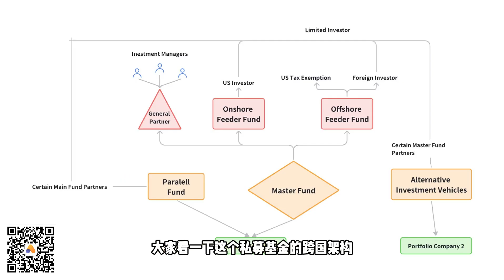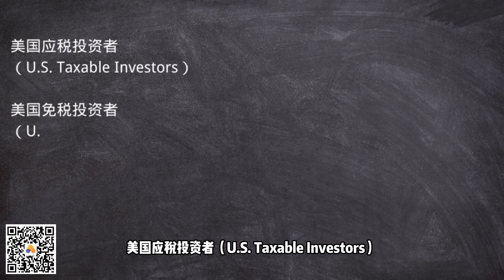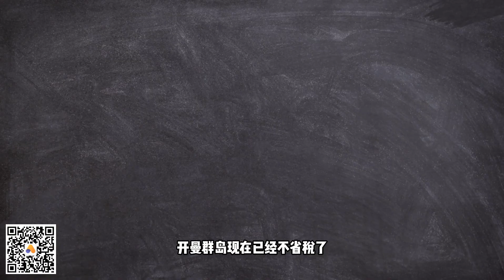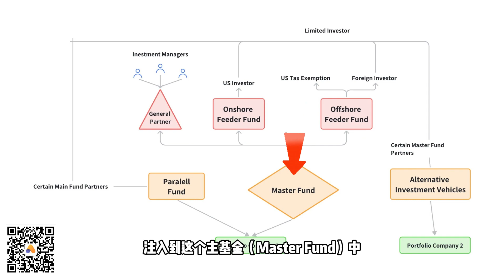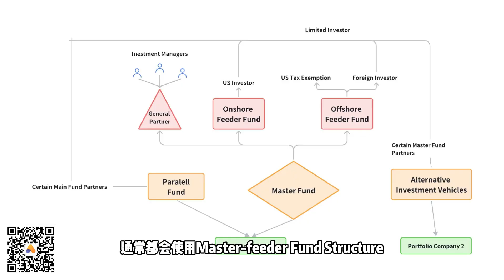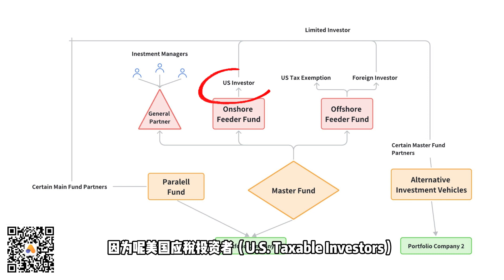【私募基金20讲(15)】私募基金跨国架构详解美国基金开曼基金平行基金主联基金联接基金另类投资主体无关业务应税收入美国应税投资者美国免税投资者非美国投资者税务筹划免税税收中立离岸基金普通合伙人有限合伙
Guest Speaker:
Attorney: Xiaoxiao Liu
视频号：Xiaoxiao硅谷美国法
【私募基金20讲(16)】对冲基金究竟为何如此神秘？对冲基金与私募基金有何区别？

【私募基金20讲(15)】私募基金跨国架构详解US Fund/Cayman Fund/Paralell Fund/Feeder Fund/Alternative Investment Vehicle

【私募基金20讲(14)】私募基金的均衡化（Equalization）先后两批进来的投资人收益分配如何均衡

【私募基金20讲(13)】小院筑高墙，美元基金与中国说再见｜“对华投资审查行政令”半导体和微电子、量子信息技术以及某些人工智能系统｜纪源资本、华登国际、高通风险投资等美元基金纷纷撤出中国

【私募基金20讲(12)】私募基金项目公司退出的计算分步详解｜熊猫科技A轮投资人比尔·盖茨B轮投资人沃伦·巴菲特C轮投资人杰夫·贝索斯C轮投资人伊隆·马斯克最终回报倍数分别多少？清算优先权在私募基金

【私募基金20讲(11)】私募基金项目公司退出的计算分步详解｜熊猫科技A轮投资人比尔·盖茨B轮投资人沃伦·巴菲特C轮投资人杰夫·贝索斯C轮投资人伊隆·马斯克最终回报倍数分别多少？清算优先权在私募基金套

【私募基金20讲(10)】私募基金中的天使轮｜天使轮融资居然不占股份？SAFE（未来投资简单协议）和Convertible Note（可转债）天使轮必备工具天使轮融资中美大不同

【私募基金20讲(9)】私募基金中的“认缴”和“实缴”是什么，Capital Call（资本请求/资本召唤/资本呼叫），Capital Commission（资本承诺）的概念

【私募基金20讲(8)】CFIUS审查空前强化，人工智能首当其冲！Tiktok为何蒙冤？控制权投资与非控制权投资如何界定？3大分类TID，6种关键技术、28项关键基础设施，11项敏感个人信息

【私募基金20讲(7)】CFIUS的前世今生，五个发展阶段逐渐强化，包括美国财政部在内16个部门介入！中国位列被审查排行前10名，6起进入总统审查案件均与中国有关！美国外国投资委员会历史梳理

【私募基金20讲(6)】私募基金的GP和LP是如何分成？GP的附带权益（Carried Interest）四步流水（Waterfall）计算，基金经理绩效费（Performance Fee）如何计算？

【私募基金20讲(5)】私募基金的管理费是怎么收的？管理费与绩效费二八开Two and Twenty (2% &20%) 二和二十原则

【私募基金20讲(4)】私募基金如何退出？私募基金的10+2生命周期｜私募基金什么时候退出？｜融资期、活跃期、追加期、退出期、展期｜卖公司一定能卖掉么？基金什么时候关闭？

【私募基金20讲(2)】什么样的人才能投资私募基金？为什么我投资不了私募基金|私募基金的合格投资者、合格客户（Qualified Client）和合格购买者（Qualified Purchaser）

【私募基金20讲(1)】 什么是基金？你说的基金真的是基金么？公募基金和私募基金|基金中GP和LP的关系

【美国公司法律说(20)】如何看懂招股说明书？美国IPO的Form S-1是什么？以Zoom为例分析美国公司上市的招股说明书｜运营发展、财务状况、股权结构、行业展望、风险分析

【美国公司法律说(19)】众筹（Crowdfunding）究竟是什么？你说的众筹是真的众筹么？美国证券法Regulation CF、Regulation A和IPO区别？不是合格投资者可以参与众筹么？

【美国公司法律说(17)】风行20年的红筹架构 大红筹与小红筹 H股与蓝筹股 协议控制模式、股权控制模式、新老划断模式

【美国公司法律说(13)】NFT真的有价值么？ NFT值得投资么？NFT与加密货币、区块链、元宇宙的关系

【美国创业法律说(12)】Zoom架构与VIE架构的区别，非中概股全球架构搭建分布详解

【美国创业法律说(11)】中概股凉了么？Zoom为何不算中概股？“非中概股“全球架构搭建史上最详细分解！华人创业美国上市是否还有出路？

【美国创业法律说(8) 】 估值/股票价值如何确定？给员工发期权也要做估值？VC如何确定初创公司的估值？什么是409A？

【美国创业法律说(7) 】星巴克如何用“咖啡豆股票”激励员工？ RSU运作方式详解|全员持股可靠么？

【美国创业法律说(6)】 RSU不是期权！华为的虚拟股是怎么玩的？员工薪酬激励方式总览|虚拟股（Phantom Stock）、股票增值分红权（Stock Appreciation Right）

【创业公司法律说（5）】你拿到并不是期权！RSU不是期权| 期权的成熟期不一定是4年| 亚马逊员工第一年只能拿到5%的、员工薪酬激励方式总览——限制性股权单位Restricted Stock Unit

【创业公司法律说（4）】手把手教你理清美国跨州征税关系，避开高税率州可以减少公司的纳税额吗？

【创业公司法律说 (3)】特拉华州真的免税么？全美50州，为何特拉华成了“香饽饽”？免税州到底免得是什么税？你有哪些误区？注册在哪个州可以免税？

【创业公司法律说（2）】 李子柒51% 49% 股权有错么？辉煌与落寞，股权才是公司的根本，迪丽热巴、吴亦凡、赵薇、郑爽、杨幂、毛不易股权大起底

【公司法（16）】Instagram10亿美元被收购，WeWork冲击IPO惨遭失败|三只松鼠三次冲击创业版终于成功|并购与上市，创始人退出该选哪条路？并购是传说中的卖儿卖女么？|IPO和并购的不同点

【公司法（17）】纳斯达克与纽交所上市对比|2020，16家中国公司赴美上市|纳斯达克与纽交所的敲钟台、历史渊源、成立时间、上市标准、交易方式、上市企业

【公司法（18）】中美上市的区别|中国上市：主板、中小板、创业板、新三版、四版|美国上市：纳斯达克，纽交所，美交所|中美对比：时间成本、上市门槛、灵活性、监管制度

【公司法（19）】同股不同权|美国的同股不同权|谷歌、Snapchat、京东、小米的股票架构选择|港股的同股不同权覆灭与重生|科创板的“特殊表决权

【创业公司法律说（1）】SPAC上市：创业投资人的兴奋剂？还是热潮涌动下的资本新玩具？特殊目的收购公司|比尔·阿克曼投资Airbnb、环球音乐被起诉|造壳上市为什么突然这么火？借壳上市与造壳上市的区别
部分视频或图片侵删